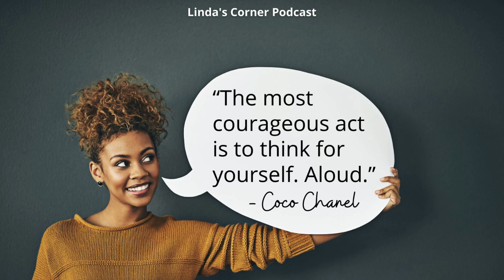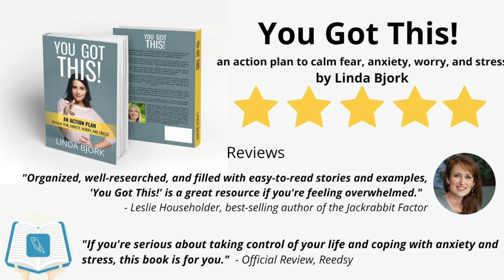I went through years of not being heard - Finding your voice with Valeria Elliott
Welcome to Linda's Corner.  In this episode Valeria Elliott shares her journey of getting her voice back and discovering her worth and explains how you can also find your voice and discover your worth.  Valeria Valeria is also known as Ms. V the storyteller and she is an award winning storyteller and the host of the Ms. V Storyteller Podcast.  You can listen to Valeria’s podcast on spotify, google, and apple podcasts.

Some of the highlights Valeria shares:

How childhood trauma can cause us to lose our voice
How our hurting inner child can continue to direct our lives for decades
How to get out voice back
We want to be confident and powerful, what does that look like?  Can it go wrong?
How to regain confidence and strong self esteem
What does it mean to "fake it 'til you make it"
How to use affirmations to convince yourself of your true value
How to convince yourself that you belong
And more

Also please visit the Hope for Healing website at hopeforhealingfoundation.org for free resources to increase happiness, build confidence and self esteem, improve relationships, manage stress, and calm feelings of depression and anxiety.